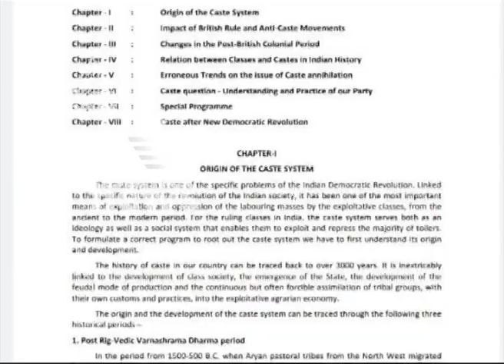Manchikkandi Maoist pamphlet found from Alan and Thaha's houses